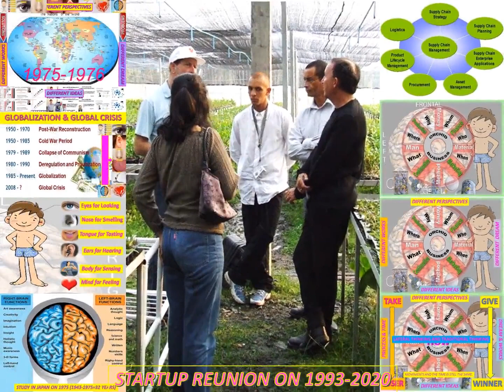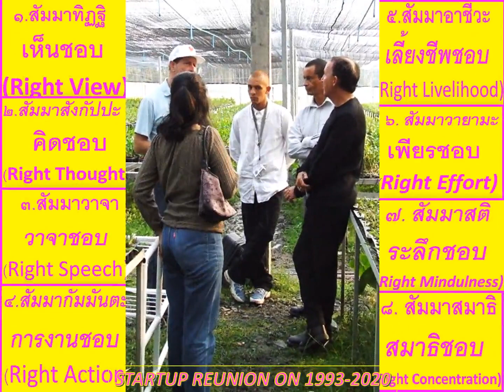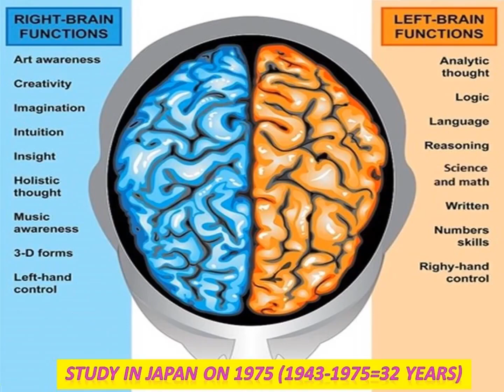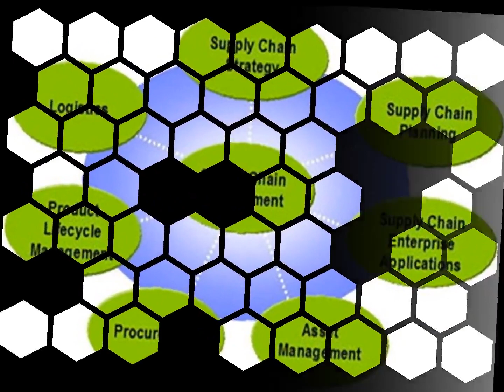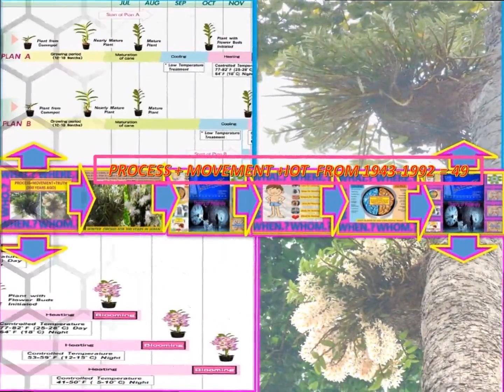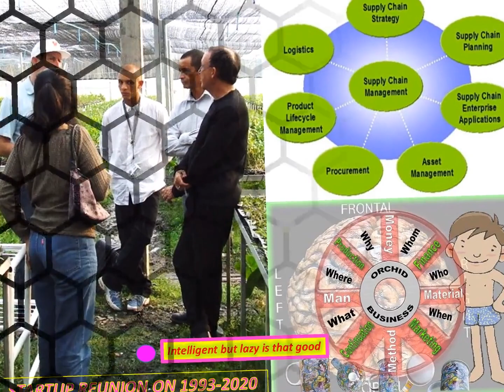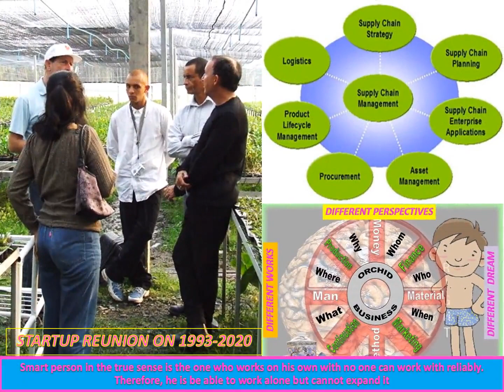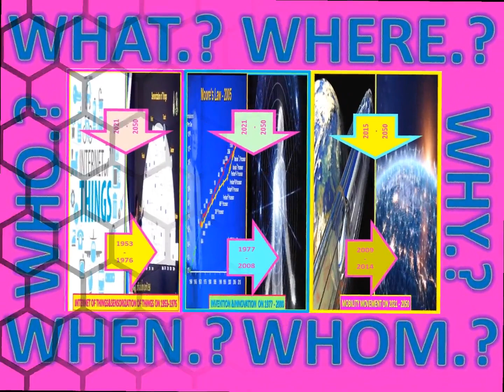lanna nobile-YAMAMOTO DENDROBIUM-DOISAKET ORCHID-.Rieul LEBRETON PROCESS -REUNION ISLAND#GDP18PER